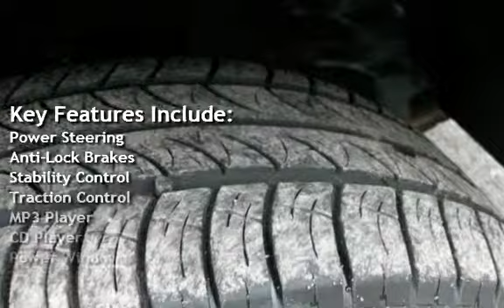2007 Pontiac Torrent for sale in ROME, NY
**100% CARFAX**AWD**WARRANTY**This vehicle is in excellant condition and comes fully serviced with warranty coverage.  Like new tires, non-smoker and priced to sell.  Please call for a test drive..

Rome Pre-Owned offers warranty coverage on every vehicle we sell.  Not limited warranty, not 50/50 warranty but BUMPER-BUMPER coverage.  You won't find another dealer that is so confident in their cars and is prepared to cover any and all concerns on your vehicle,  We take the term limited warranties and make them full coverage!!  Thats just the start in policies that seperate Rome Pre-Owned from the other dealers. We create a relationship that doesn't end once you drive off the lot.  We expect, and ask you come to us for any and all service concerns after the sale.  NOBODY will offer you more honest and or cheaper repairs to your vehicle after your warranty period has expired.  90% of our business is repeat busniess, this shows the differance is clear to our customers. From our A+ BBB RATING to our endless customer reviews, to the straight foward display of pricing, warranties, and rates Rome Pre-Owned stands alone in customer service.  Shop the rest then buy from the best only at Rome Pre-Owned "THE WAY BUYING A CAR SHOULD BE" Thanks Jason Gattari